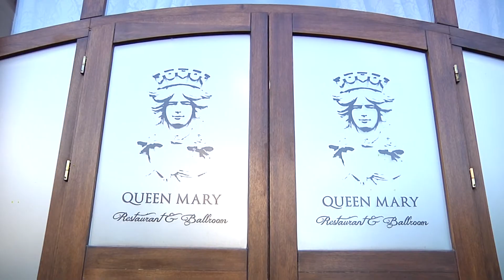Majorat Marcela - 2017